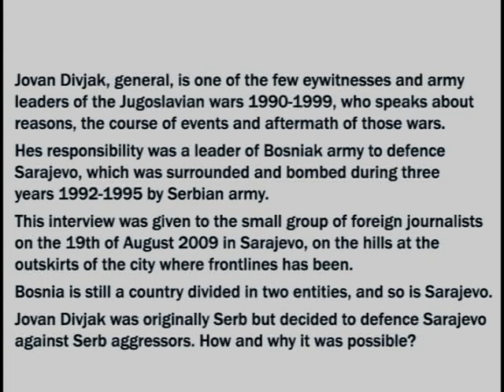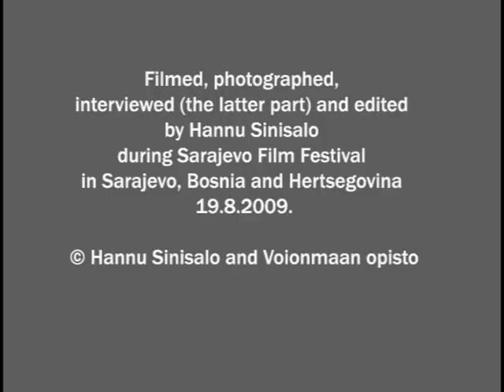Jovan Divjak, General from Sarajevo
Jovan Divjak, General.
One main orientation for the upcoming international co-operation of the Voionmaa Institute is Balkan countries. Jovan Divjak was responsible of defending Sarajevo during the siege 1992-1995. This interview was made during the Sarajevo Film Festival 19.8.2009.
Here he is reflecting on the reasons how and why he became a leader of the defenders of Sarajevo and what the future of Balkans will be in Europe  and humanity in general.
The former general is nowadays leader of the institute for educating war orphans and preventing cultural and ethnic conflicts.
Jovan Divjak has also engaged to a patron for the upcoming Balkan-oriented co-operational projects of the Voionmaa Institute.

Jovan Divjak, kenraali.
Voionmaan opiston kansainvälisen yhteistyön yksi suunta on Balkanille. Jovan Divjak oli Sarajevoa Jugoslavian hajoamissotien aikana 1992-995 puolustaneen armeijan kenraali, joka on antanut harvakseltaan lausuntoja tuosta ajasta. Sarajevossa 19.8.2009 tehdyssä haastattelussa Divjak pohtii sitä, miten hänestä tuli piiritetyn kaupungin kenraali, ja sitä, mikä Balkanin kohtalo Euroopassa tulee olemaan - sekä inhimillisyyttä.
Entinen kenraali on nykyään omistautunut sodassa orvoiksi jääneiden lasten tukemiseen ja kulttuurikonfliktien ehkäisemiseen. Divjak on lähtemassä Voionmaan opiston kulttuurista ymmärrystä tukevien mahdollisten Balkan-yhteistyöhankkeiden suojelijaksi.